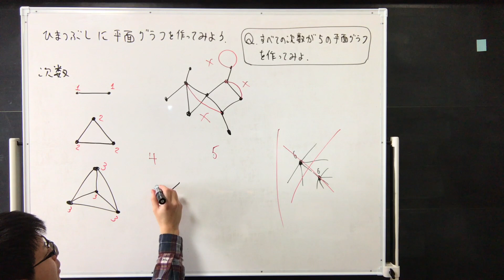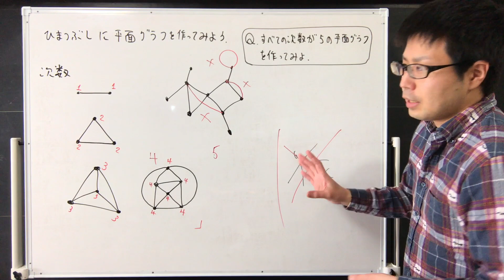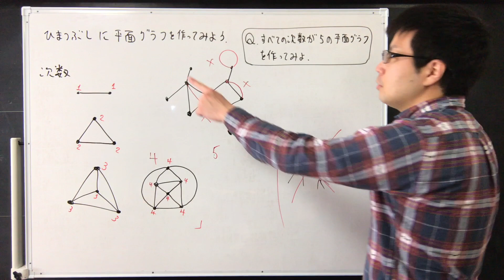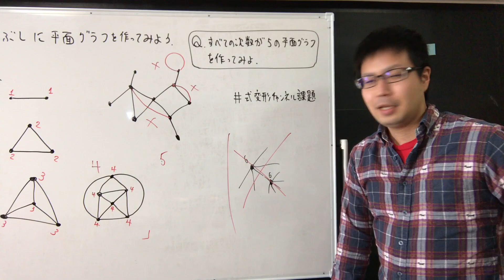小学生からできる暇つぶしに最適な平面グラフ問題紹介[式変形チャンネル課題]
式変形チャンネルでは、勉強目的で数学の動画をアップしています。

(参考文献等)
[1] 直観トポロジー

[2] (ブログ記事)平面グラフには次数が5以下の点が必ず存在する

【ブログ】
すうがくブログ

【欲しいものリスト】※御支援いただけると運営上大変助かります。

※上記リンクはアマゾンアソシエイトのリンクを使用していることがあります。